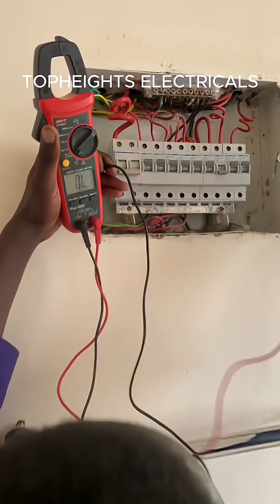Electrical faults that spike power bills.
Are you paying very high prices for your power bills? At Top Heights Electricals, we help customers find out why their electricity bills are higher than expected.
Our team inspects your electrical system to identify issues such as:

 • Poor or missing earthing
 • Loose or bad joints
 • Wrong cable sizes or poor wiring practices

Once we diagnose the problem, we correct the faults, optimize your electrical efficiency, and provide a detailed report with professional recommendations.

Your safety and energy savings are our priority.

Top Heights Electricals — Where Quality and Safety Meet.